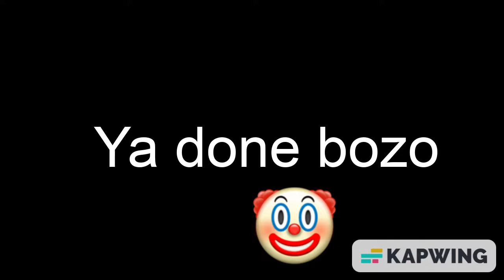Pain...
after this video i'm using another editor i did all that work for that.😭😭😭